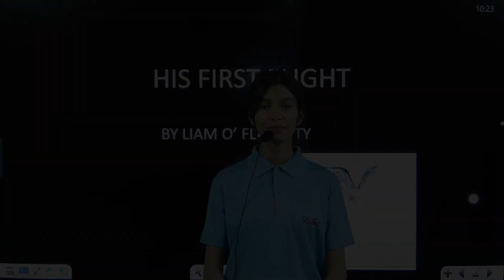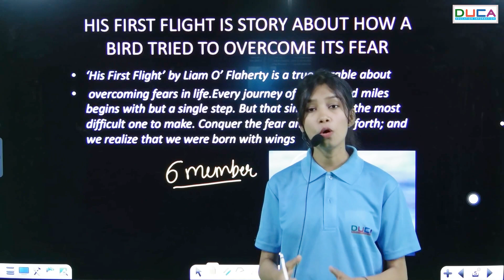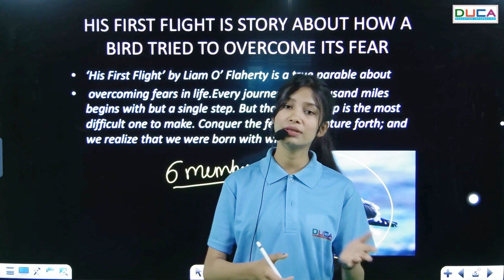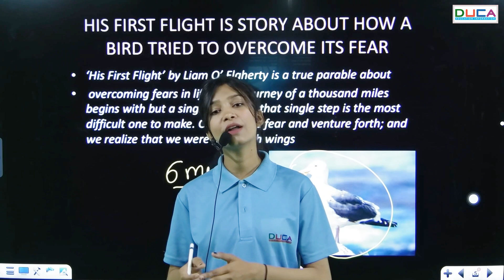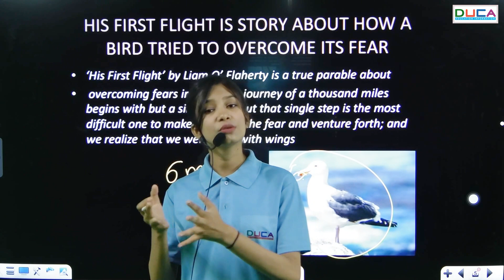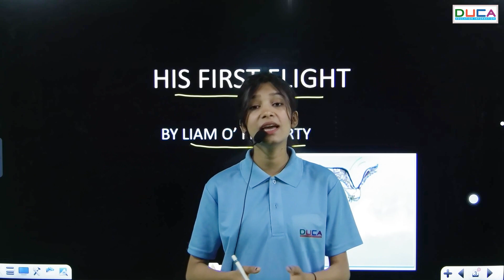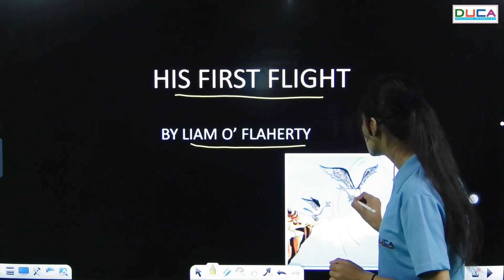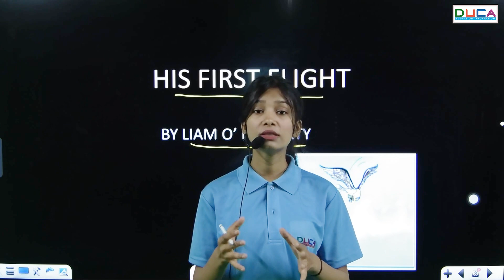Two Stories About Flying Part-1(HIS FIRST FLIGHT) By Liam o' Flaherty || Class 10th || Chapter-3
Two Stories About Flying Part-1(HIS FIRST FLIGHT) By Liam o' Flaherty || Class 10th || Chapter-3 || DUCA INDIA || By Swati mam